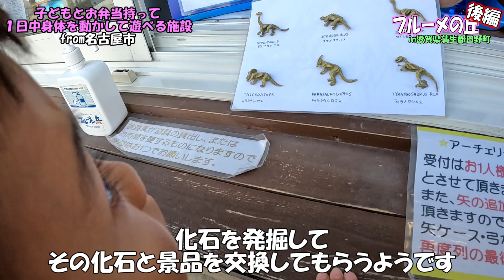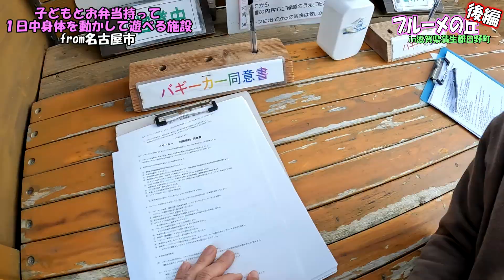ブルーメの丘（こどもとお弁当を持って一日中身体を使って遊べる施設）in滋賀県蒲生郡竜王町 で、ふあふあ遊具！化石探し！金魚釣り！もりだくさんすぎて後編！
こどもとお弁当を持って一日中身体を動かして遊べる施設

今回は…
滋賀県蒲生郡竜王町の「ブルーメの丘」で身体を使って遊んできました♪
前編に続き後編！

ふあふあ遊具！
化石探し！
金魚すくい！
金魚釣り！
バギーカー！
ゴーカート！
芝すべり！

今回は期間限定の遊び放題チケットを購入して、ブルーメの丘のアトラクションを楽しみ倒しました(^^)v
なので、盛りだくさんすぎて動画が長くなりすぎるので、前後編に分けて作成。
今回は前編に続き後編をお送りしたします♪

ツッコミどころ満載だったり、本格的なものだったり…
どちらも楽しくて満喫しました(*'▽')